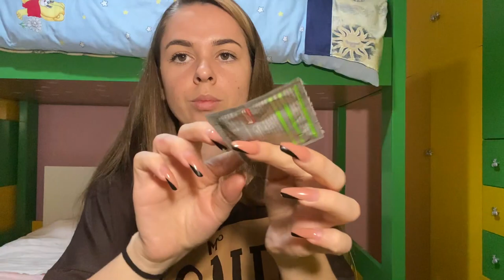CFARE KAM NE CANTAT E MAKEUPIT // DANJA'S CHANNEL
Peeeershendetje dhe mire se erdhet perseri ne kanalin tim!!!
Kaloi pak me shume kohe se zakonisht qe nga videoja e fundit, pooor ja ku jam perseri me nje video te re. Ne videon e sotme do te shikoni te gjitha produktet e make up-it qe une kam ne cantat e mia dhe si i kam te ndara. Gjithashtu kam bere dhe disa "swatches" per ju qete shikoni me mire ngjyrat e produkteve te buzeve.
Se shpejti do te kete video akoma dhe me te bukura.
Ju perqafoj, Danja